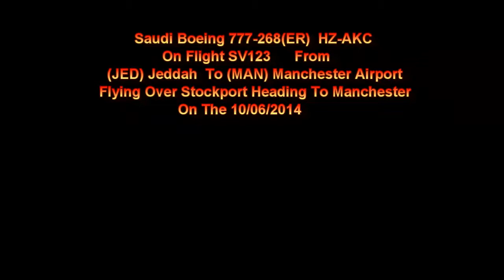Suadi 777 HZ-AKC On SV123 Flying Over Stockport Heading To Manchester Airport 10/06/2014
Suadi Boeing 777-268(ER) HZ-AKC On Flight SV123 From (JED) Jeedah Flying Over Stockport Heading To (MAN) Manchester Airport On The 10/06/2014